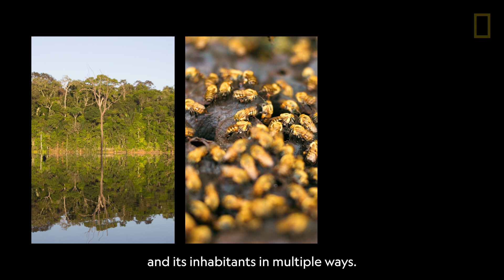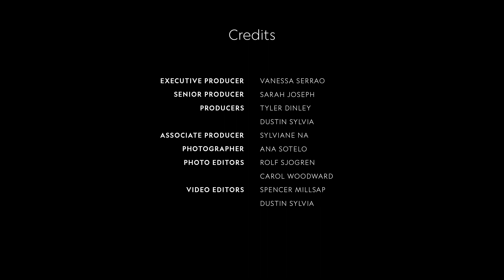Exploring the micro-world of the Amazon's stingless bees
National Geographic Explorer Rosa Vásquez Espinoza's latest work involves taking a closer look at stingless bees near Iquitos in Peru’s northern Amazon, and how their consumption of medicinal flora produces medicinal honey.